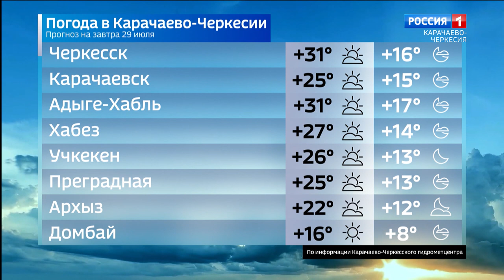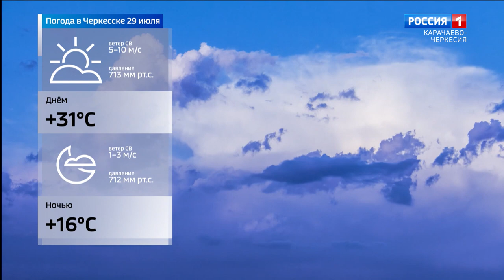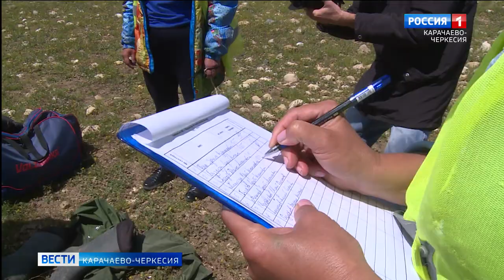Вести Карачаево-Черкесия 28.07.2022